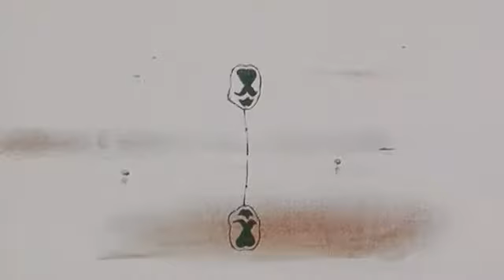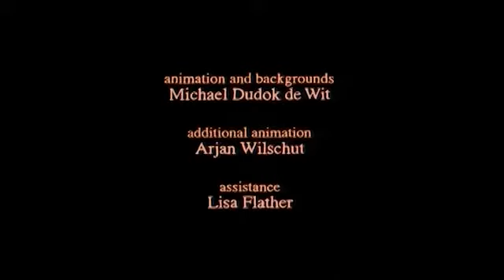Father and Daughter - Animated Short Film (Music Recomposed)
Music composition and sound design by Jean-Marc,